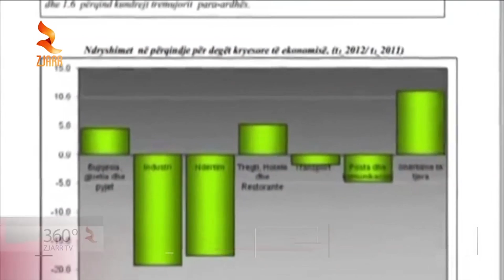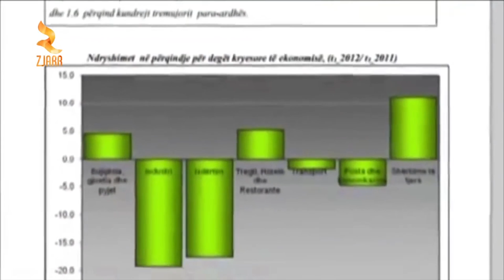360 Gradë - Eliona Pitarka - 27.06.2015 (Lajm 9)